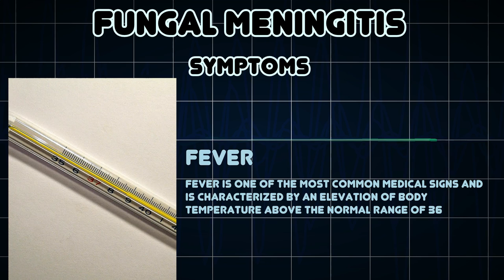Fungal meningitis (Medical Condition)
Symptoms, risk factors and treatments of Fungal meningitis (Medical Condition)

Fungal meningitis refers to meningitis caused by a fungal infection